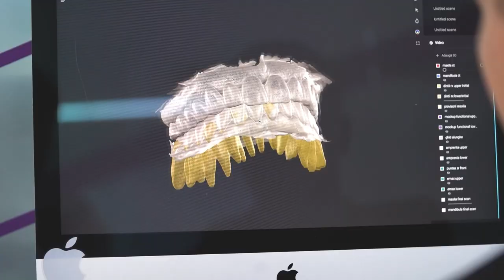TESTIMONIANZA DR PALMAS: Massimiliano Clemente finalmente ritorna ad avere il sorriso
Il nostro paziente Massimiliano Clemente e' stato rovinato da altri dentisti che gli hanno fatto buttare via 50 MILA EURO.

E' passato da non avere piu' un sorriso ad averne uno che fa invidia alle celebrity, tutto questo nel giro di SOLI 6 MESI.

Fai come Massimiliano, AFFIDA IL TUO SORRISO A NOI.